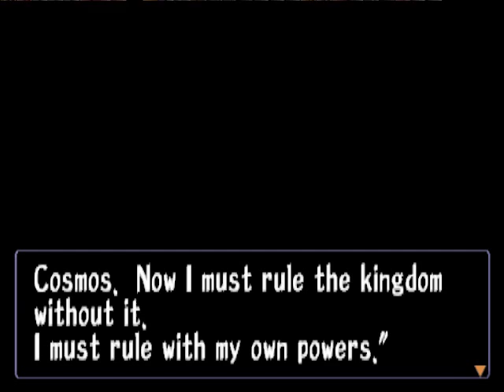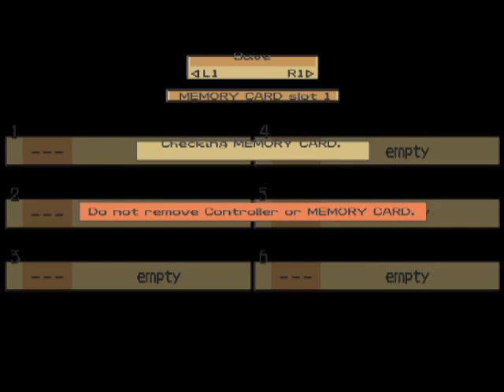Let's play Threads of Fate (Part 65) [Mint's story finale]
And so ends the tale of a spunky girl and her antics of ruling the world, and not only that, it's the end of Threads of Fate altogether. I really did enjoy this game despite the mini-games at Mel's atelier and the stiff jumping at times.

It was also a nice experience to have played both Rue and Mint's stories which I found that even if they did go to the same areas the stories were different enough and both had variety in gameplay that makes it worth playing each character.

As for doing any blind LPs in the future, I'm not sure I'd do that again as it's not my play style and it's not fun running around like a headless chicken.